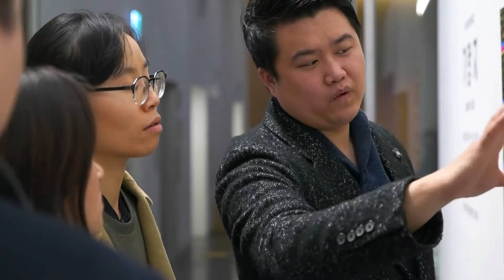[서울문화재단] 잠실창작스튜디오 기획전시 굿모닝스튜디오 2016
굿모닝스튜디오 2016, '기항지 : a Port of Call' 오프닝 리셉션
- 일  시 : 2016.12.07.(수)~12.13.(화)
- 장  소 : 서울시립 북서울미술관 지하 1층 커뮤니티 갤러리

잠실창작스튜디오는 작가들의 입주기간 동안 일련의 교육프로그램으로 1:1 비평매칭 인큐베이팅 프로그램인 '굿모닝스튜디오'를 운영해왔다. 특히 이번 전시는 스페이스 윌링앤딜링 대표 김인선, 미술비평가 안소연, 프로젝트 스페이스 사루비아다방 큐레이터 황정인 총 3인의 미술계 전문가가 멘토가 되어 입주작가들의 작품세계를 확장하고 예술가로서 한층 더 성장할 수 있는 계기를 마련하고자 하였다.